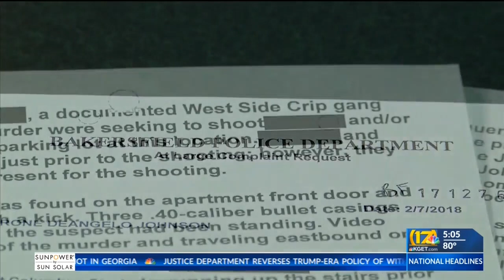Suspect in Major Sutton shooting at large after Lerdo jail escape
Tyrone Johnson and David Palms, the two suspects in the deadly shooting of 3-year-old Major Sutton in 2017, managed to escape from the Lerdo Justice Facility near Shafter, California. Palms has been arrested again, but Johnson remains at large. Anyone who sees him is asked to call 911. He is considered armed and dangerous.